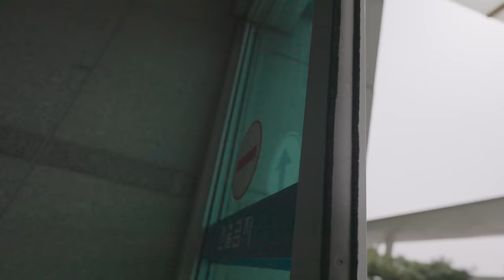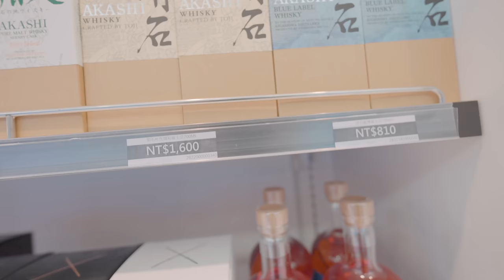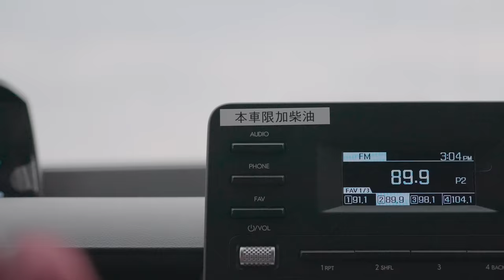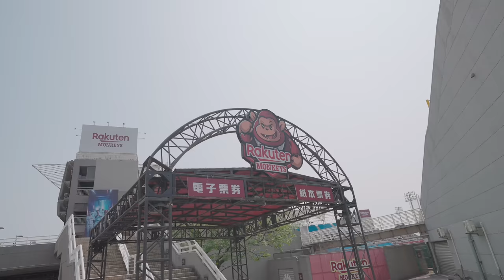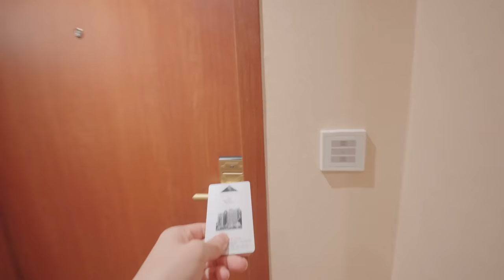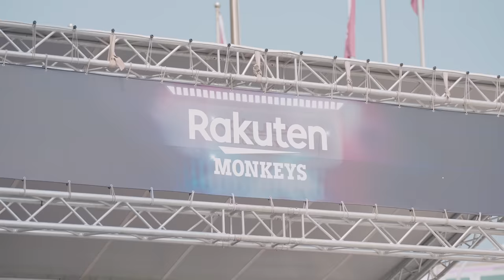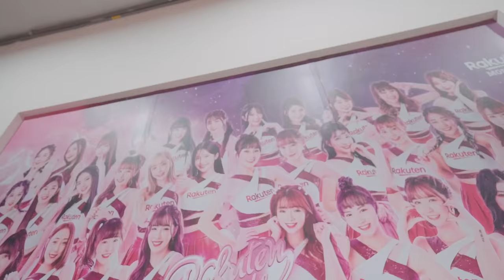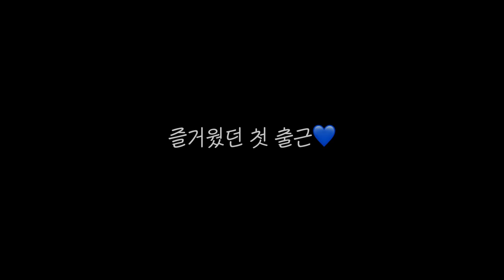첫 출근💙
즐거웠던 첫 출근💙